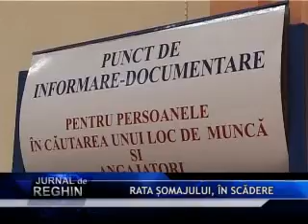RATA ŞOMAJULUI, ÎN SCĂDERE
Veşti bune! În judeţul Mureş rata şomajului a scăzut la  5,72 la sută vara aceasta, ceea ce înseamnă cu circa două procente sub nivelul înregistrat anul trecut. Deşi odată cu incheierea verii, şi implicit a încetării contractelor sezoniere, în special în turism şi construcţii, iar acum se aşteaptă totuşi o creştere a numărului şomerilor, AJOFM  speră ca aceasta să fie una uşoară.